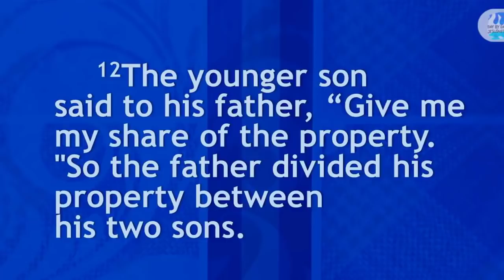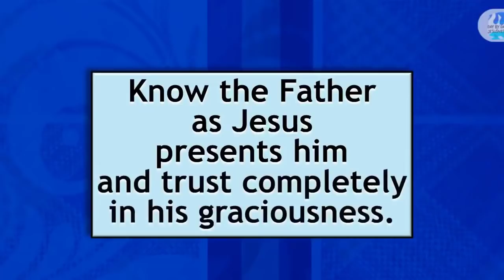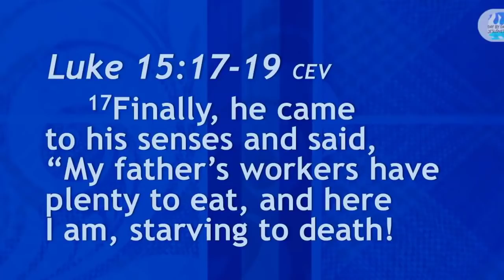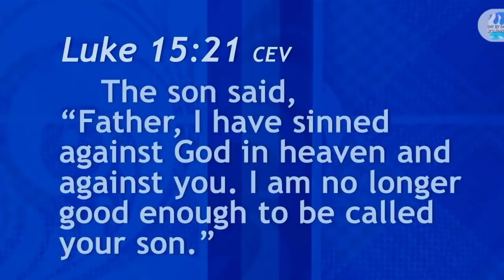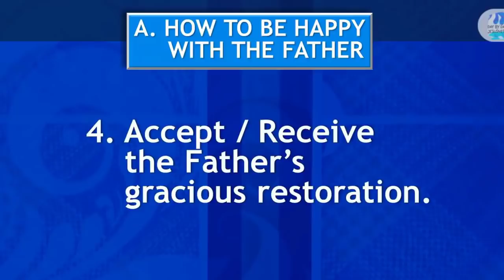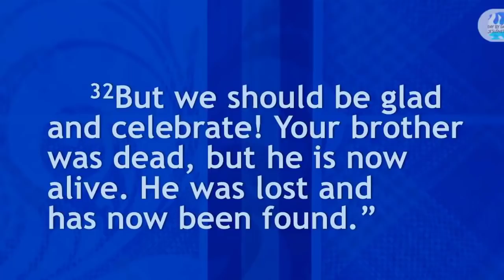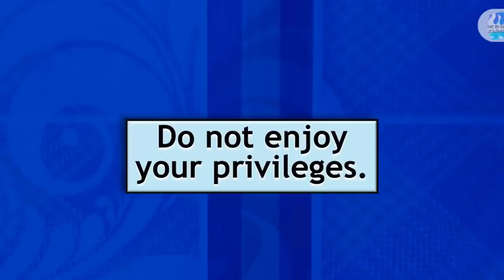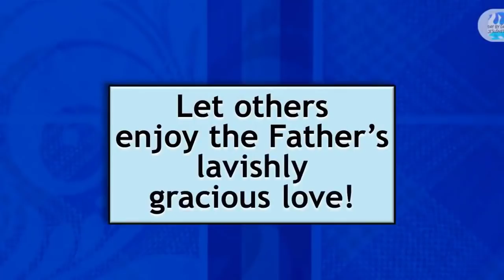Ed Lapiz Preaching 2021 ❗❗ The Message Of Jesus Is About All The Kindness And All The Truth Of God 🆕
Ed Lapiz Preaching 2021 Tagalog ❗❗ ''The Message Of Jesus Is About All The Kindness And All The Truth Of God'' 🆕 🆕 Sermons By Great Preachers Tagalog.

"PRIVATE AUDIENCE"
Matthew 6:6
DBD No.:
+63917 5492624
DBDJesusMinistries
SabiNiKuyaEd
PRAYER
Send your prayer request: